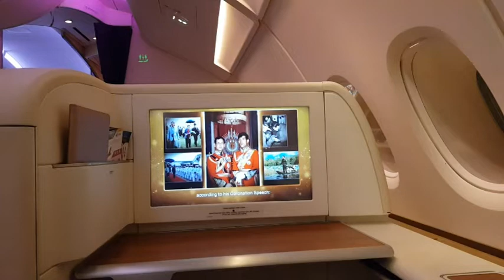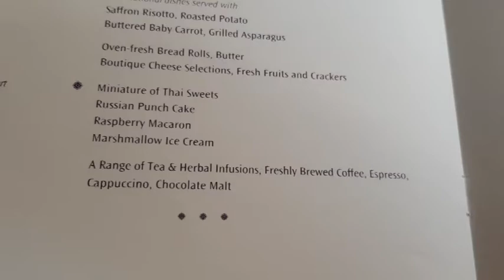2019 Myanmar 01 Arrival and a bit of Yangon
2019 Myanmar Arrival and a bit of Yangon